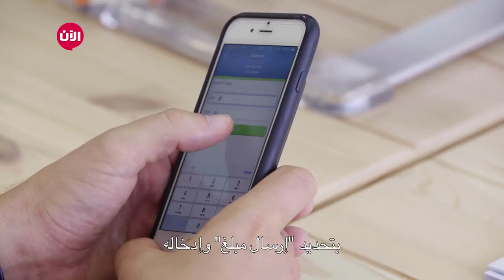Now Money خطوة جريئة - الحلقة الثانية والثلاثون | خصائص ومميزات تطبيق